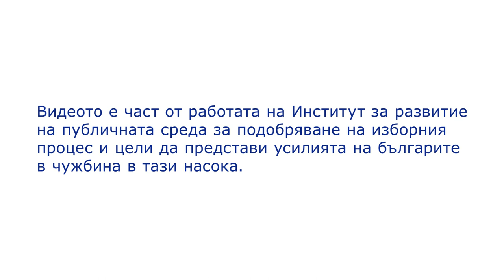Какво мотивира доброволците да участват в изборите?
В настоящия видео материал представяме мотивацията за участие в организацията на изборите на някои от доброволците от българските общности в САЩ. Те разказват как са започнали да се занимават с изборите зад граница и какви са причините да помагат на останалите ни съграждани да упражнят правото си на глас. Благодарим на доброволците, участвали в срещите!
Видеото е част от работата на Институт за развитие на публичната среда за подобряване на изборния процес и цели да представи усилията на българите в чужбина в тази насока. Очаквайте следващите ни материали от поредицата.